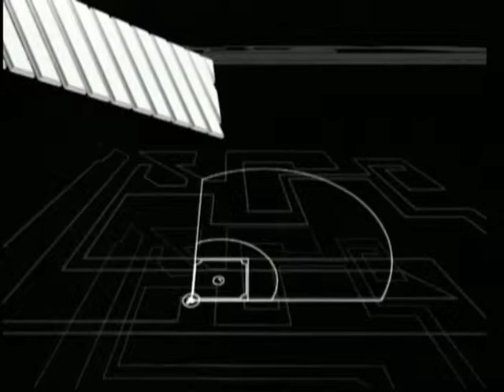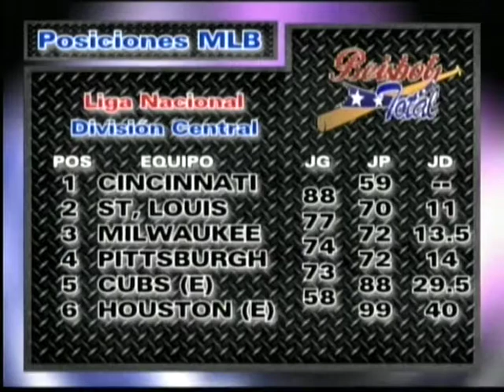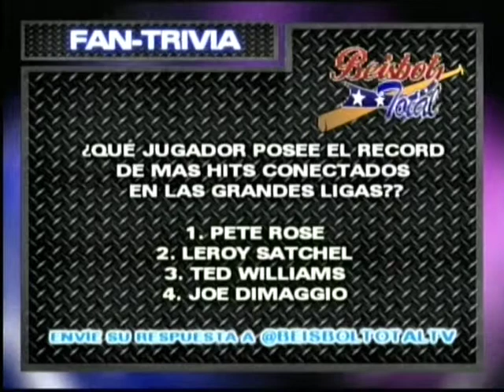BEISBOL TOTAL - 18-09-12 - MAS VALIOSO DE LA MLB - NEGRO 02